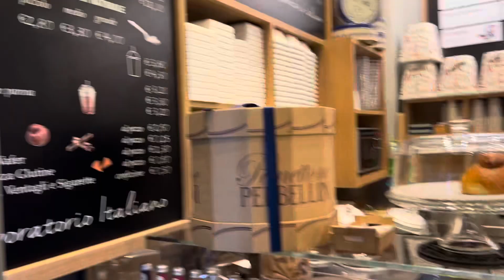Visiting the Smallest Country in the World